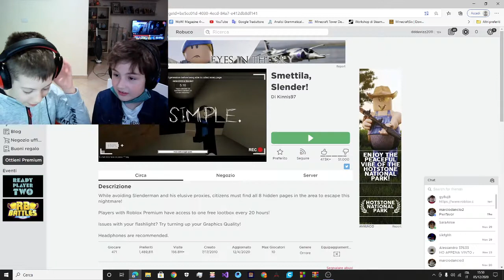un video horror [episodio 3]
eravamo in tre